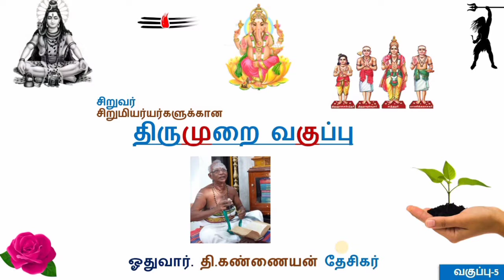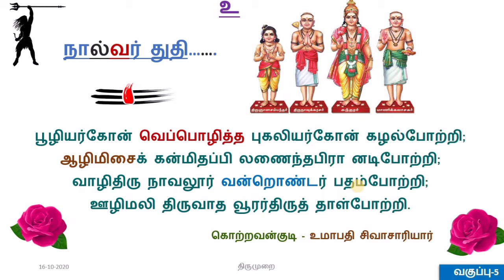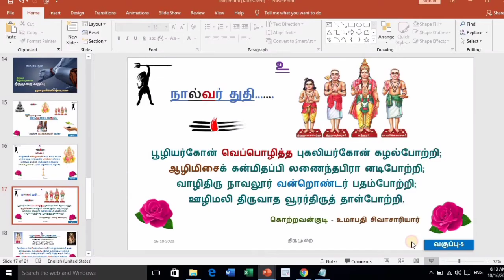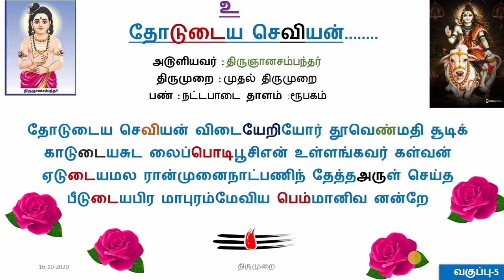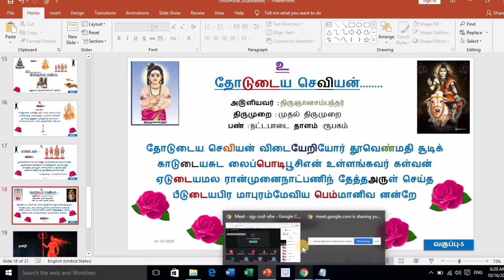Thirumurai online class 5/online thevaram class 5/Thodudaiya seviyan practice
Thiruchitrambalam!

திருச்சிற்றம்பலம்🙏